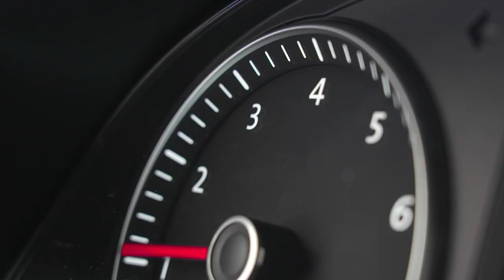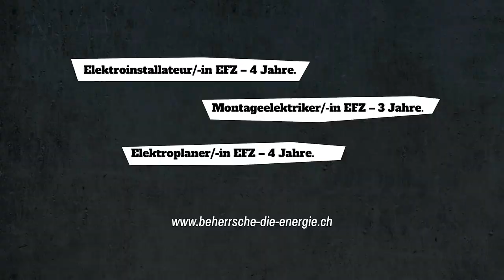Beherrsche die Energie - Als Lernende(r) bei der Selmoni AG in Basel.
Beherrsche die Energie. Deine Lehrstelle bei Selmoni.

Was bietet dir Selmoni?
Zunächst das Wichtigste: eine spannende, umfassende Ausbildung in einem Zukunftsberuf. Die Lehrzeit dauert drei bis vier Jahre – dazu gehören Theorietage an der Gewerbeschule, überbetriebliche Kurse sowie die Vorbereitung auf die Lehrabschlussprüfung. Ebenfalls wichtig sind ein überdurchschnittliches Gehalt, attraktive Spesenregelungen, vielfältige und abwechslungsreiche Aufgaben sowie echte Karrierechancen. Übrigens: Bei guten Leistungen und erfolgreichem Lehrabschluss garantiert Selmoni deine Übernahme in eine Festanstellung.

Was du zu Selmoni mitbringen solltest?
Aller guten Dinge sind drei: Wichtig sind ein Schulabschluss – mittlere bis oberste Stufe –, handwerkliche Geschicklichkeit und gute Leistungen in Geometrie, Mathematik und Physik. Bist du noch dabei? Dann freuen wir uns auf dein Verantwortungsbewusstsein, deine Gewissenhaftigkeit und deine Bewerbung.

Was macht yousty.ch?